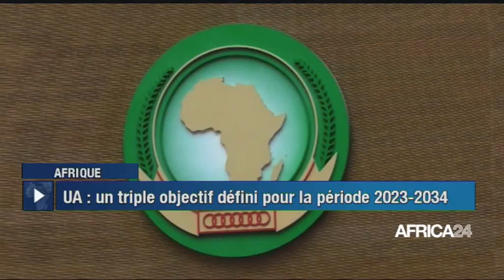Le journal du mardi 13 septembre 2022 - 09H GMT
Au sommaire de cette édition :
-UA: Un triple objectif visé sur la période 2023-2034
-Burkina Faso/Lutte anti-terroriste : mutualisation des moyens avec le Niger
-14ème édition FESMMA : les nouveaux talents de la mode distingués à Cotonou
-Bénin : un vélo nautique conçu par James Gnansounou